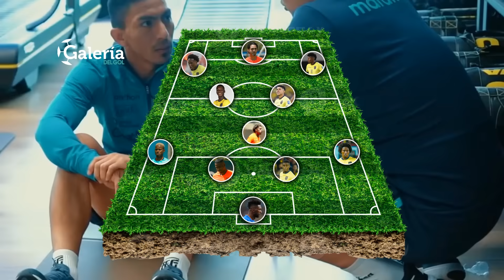La ALINEACIÓN de ECUADOR vs CHILE para OBTENER los 3 PUNTOS